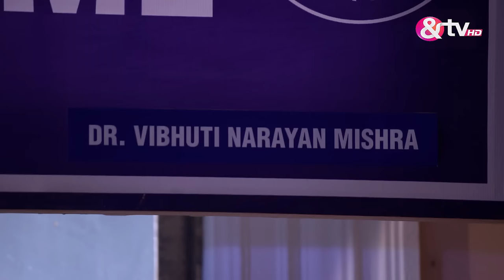Mama ji क्यू Vibhuti पे हवे Proud? | Bhabi Ji Ghar Par Hai Full Ep 459 | 30 Nov 16@andtvchannel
Anita becomes upset upon discovering that Vibhuti has been engaged in prolonged conversations with Prem. Desiring a meaningful conversation with her husband, she approaches Vibhuti, but he unexpectedly falls asleep. Similarly, Angoori, dressed up for Manmohan, faces a similar situation as he also falls asleep. Seeking a solution, Angoori turns to Ammaji for advice.